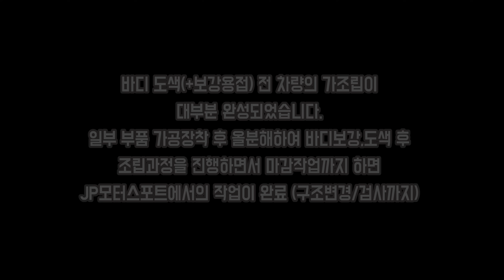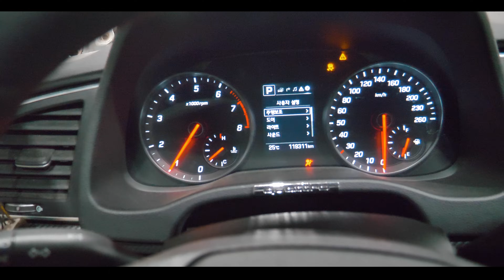1995 아반떼스포츠 엔진스왑 가조립 진행 ( 구아방의 재탄생 완성이 코앞 ) - JP모터스포트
1995 구형 아반떼에 신형 아반떼스포츠
1.6터보/DCT미션/데쉬보드,실내/하체 스왑작업 진행 중

2020년 4월말부터 작업 시작하여 현재 5월 31일까지(가조립 진행중)
진행된 1995 아반떼스포츠 차량입니다.
대부분의 스왑작업은 완료되었으며 일부 가조립 작업 마감되면
전체 분해하여 추가적인 바디 보강작업 후 바디 도색작업을 진행
그리고 완성 조립단계에 들어갈 예정입니다.

차량완성은 약 1달(6월안에) 가능할것으로 보입니다.
관심과 응원주셔서 감사합니다.

작업은 JP모터스포트 블로그에 틈틈히 업로드중입니다.

완성 후 최종 영상으로 뵐게요 ~!!